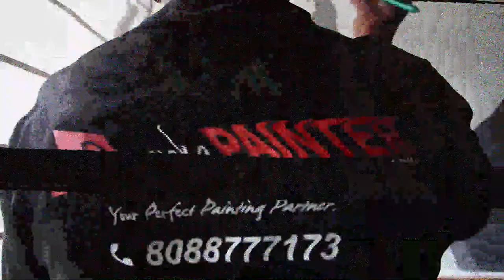The Mount Everest | Kids Room Design | AapkaPainter | Wall Painting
INSPIRATION GALLERY